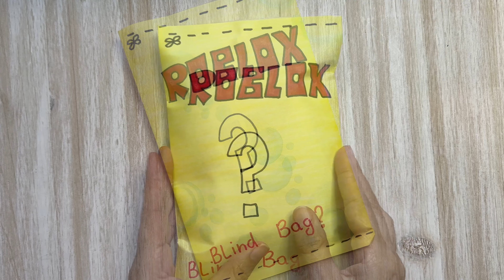Paper diy | Roblox SpongeBob Squarepant outfit blind bag | paper play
➡️ Bluey & Peppa Pig Beach 🏖 adventure ‼️
➡️ Frozen toy surprise - Bluey toys - Elsa case with Princess Anna
No talking ASMR oddly satisfying unboxing mystery surprises including Paper diy
Paper diy
| 로블록스 코디 블라인드백
Unboxing Roblox outfit blind bag | 종이놀이
Roblox outfit blind bag |